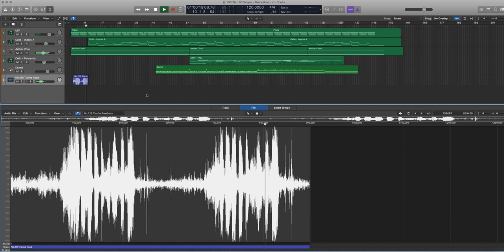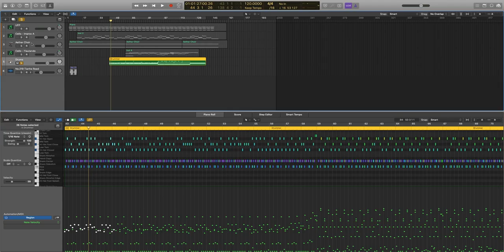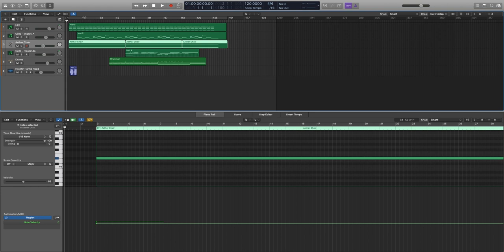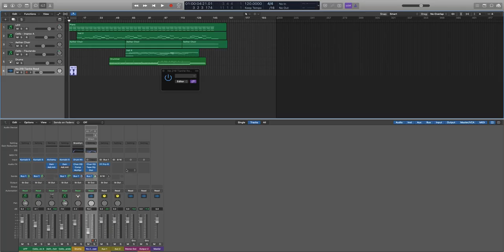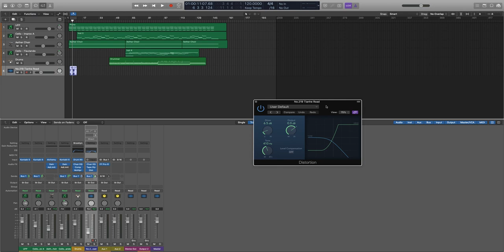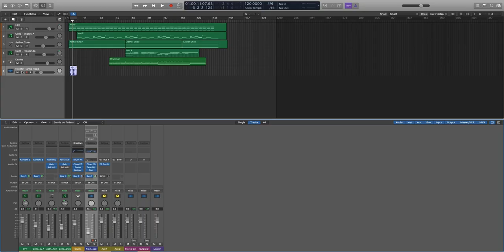BEHIND THE MUSIC : TIANHE ROAD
In this episode of BEHIND THE MUSIC, we listen to "TIANHE ROAD", a demo track for CELLO UNTAMED.

Learn how an iPhone voice recording captured in China, the week before Christmas at 3am in the morning, turned into the inspiration behind this piece of music.

Cello Untamed for Kontakt is available now